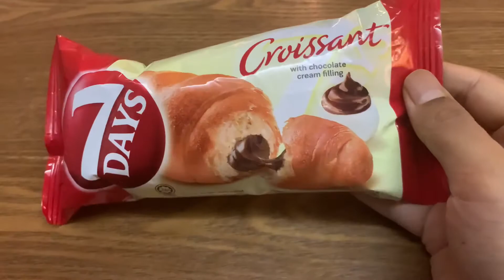Croissant with Chocolate Cream Snack | Malaysian Snacks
P/s i kinda forgot that I already uploaded this snack lol but since I already shot and edited this video, might aswell upload it 🤷‍♂️

FOLLOW MY FOOD ASMR YOUTUBE CHANNEL :
- COMING SOON.

FOLLOW MY FOOD ASMR INSTAGRAM :
- COMING SOON.